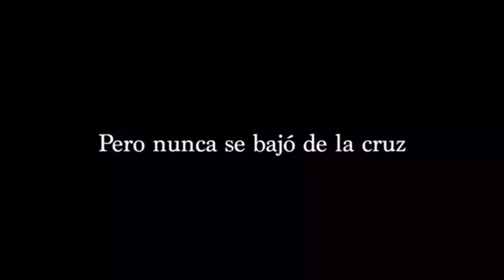Crítica Wojtyla. La investigación (2020), de José María Zavala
Ana Sánchez de la Nieta, crítico y subdirectora de FilaSiete, nos da su primera impresión de Wojtyla. La investigación, documental del realizador español José María Zavala, que se estrena exclusivamente online hoy 8 de mayo.